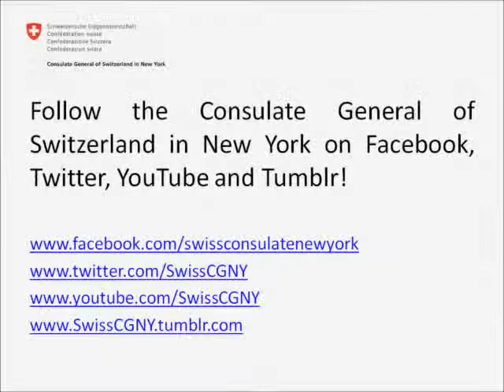Swiss It Up! Episode 4: Maria's Mont Blanc, 315 W. 48th Street